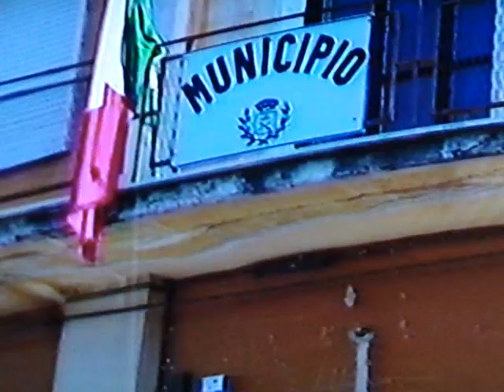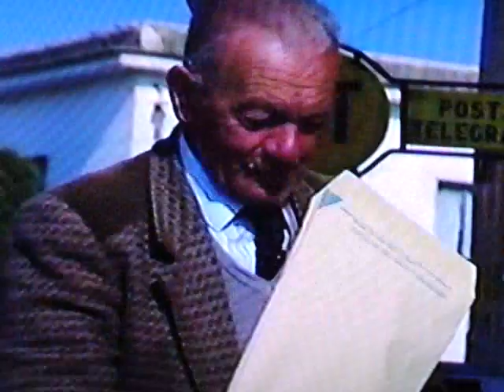1990 Pasquale Di Raddo, vigile urbano di S. Pietro Infine